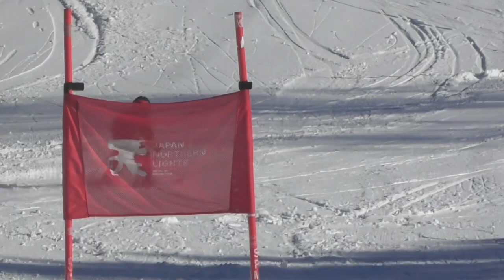【今日も元気!!JNL kids!!】2014.1.14菅平ツバクロゲレンデGSトレーニング